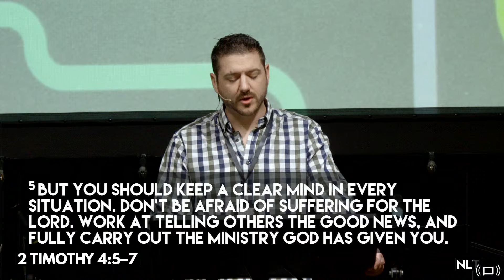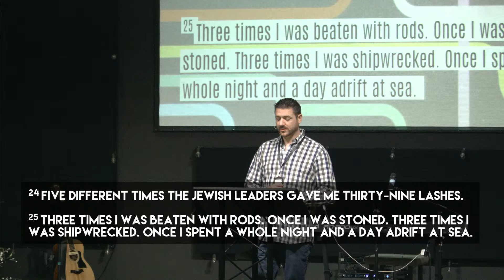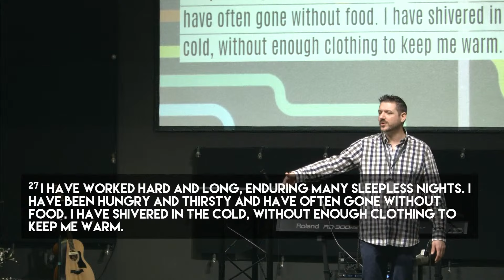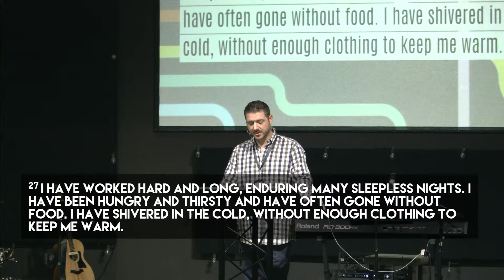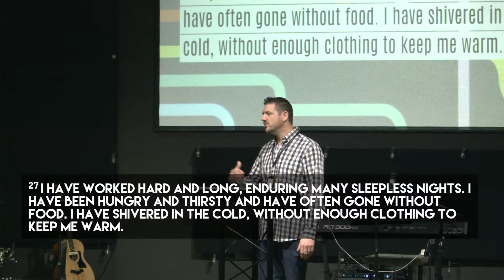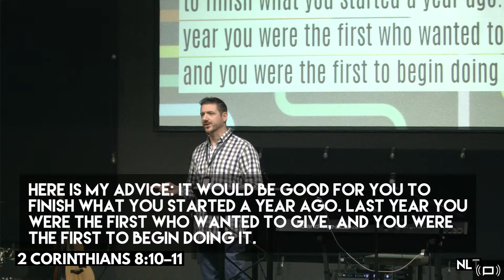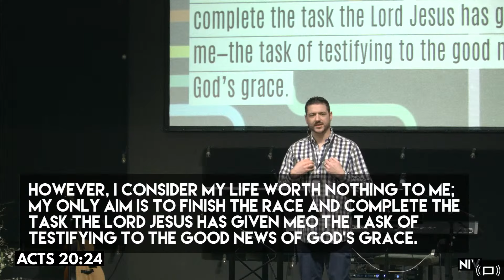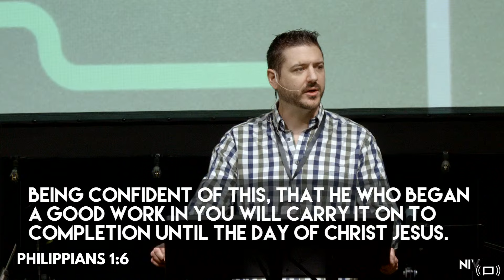Sermon: Pre-Decide #7 - When You Want to Give Up, feat. Pastor Mike Hoffort